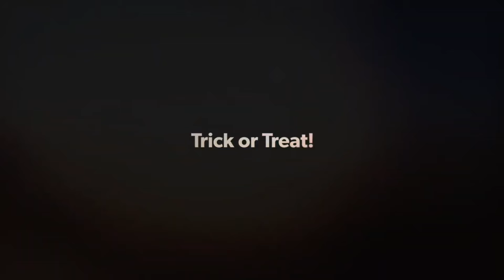Tom Brady - GREED (Halloween Special Mix 2021)